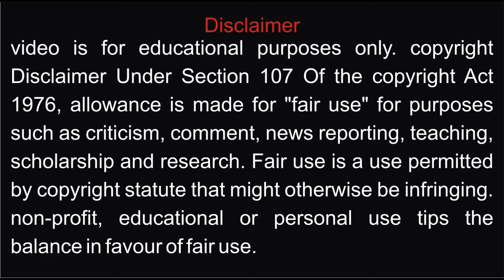Tere Wari Balhari Jau Mere Sanam ll Sarfaraz Anwar Sabri l Qawwali 2024 l MMS qawwali l Gagron urs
Songs - Tere Wari Balhari Jau Mere Sanam
Artist - Sarfaraz Anwar Sabri
Album - MMS qawwali
Location - Hajrat Khwaja Hamiduddin Chishti Khurasani Mitthe Mahabali sarkar R. A. Jhalawar Rajasthan

YouTube Channel MMS qawwali हजरत ख्वाजा हमीदुदीन चिश्ती खुरासानी र अ उर्फ मिट्ठे महावली सरकार के 729 वां उर्स की आप सभी को मुबारकबाद पेश करता है

हुसैन जिंदाबाद रहेगा
यजीद मुर्दाबाद रहेगा
हक़ निभाना मेरे हुसैन का है
हर जमाना मेरे हुसैन का है
यह जो काबा है तुम ना समझोगे
घर पुराना मेरे हुसैन का है
अपनी तो कट रही है बड़े सब्रो चेन से
दाना हसन से मिलता है पानी हुसैन से
यह जो शरबत है जामे कोसर है
ला पिलाना मेरे हुसैन का है
यह जो हम ताजिया बनाते है
याद आना मेरे हुसैन का है

qawwali status,
qawwali anish sabri,
qawwali azim naza,
qawwali chisti rang,
qawwali dj remix,
qawwali dj mein,
qawwali dulha bana hai khwaja,
dj qawwali remix,
dj qawwali new
tajdar e qawwali,
qawwali hasbi rabbi jallallah,
qawwali imam hussain,
i lakho payambar qawwali,
qawwali jumma mubarak status,
qawwali khwaja teri basti mein rehmat barasti,
qawali la ilaha illallah,
all qawwali nusrat fateh ali khan,
qawwali naat sharif,
qawwali new 2023
rais anis sabri ki qawwali
rais anis sabri qawwali 2022
rais anis sabri qawwali live
rais anis sabri qawwali status
rais anis sabri suparhit qawwali
truth behind ye bharat desh hamara hai qawwali
indian national congress
gagron urs qawwali
muharram qawwali 2023
Muharram status qawwali
muharram status 2023
muharram status 2023 new
junaid sultani qawwali new
MMS qawwali
Hum hussain wale hain
hum hussain wale hain ahmed raza nasiri
hum hussain wale hain karbala hamara hai
Hussain zindabad rahega
hussain zindabad